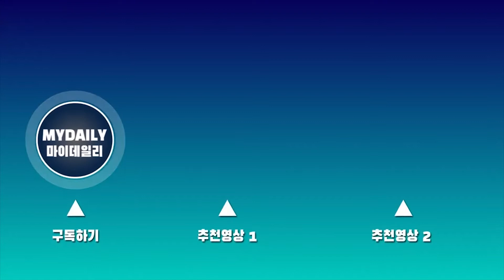[황치열:Hwang Chiyeul] '언제봐도 힐링되는 비타민 미소'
가수 황치열이 3일 오후 서울 양천구 목동 SBS사옥에서 진행된 SBS 파워FM '두시탈출 컬투쇼' 출연에 앞서  포토타임을 가졌다.